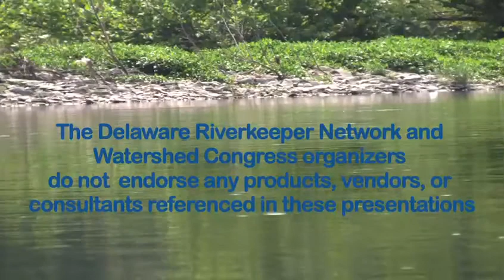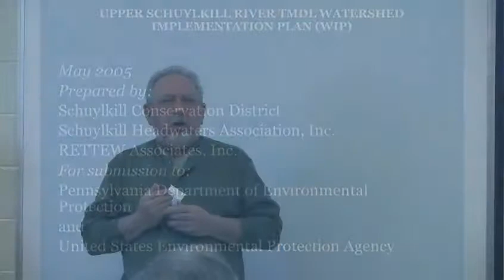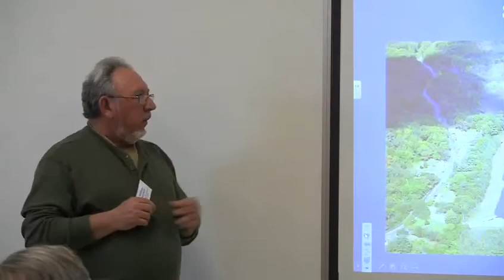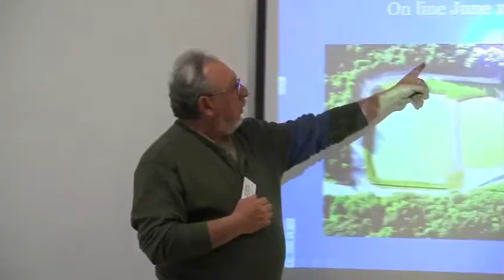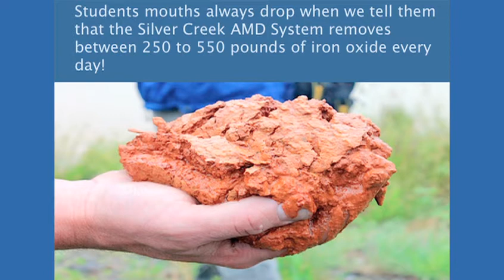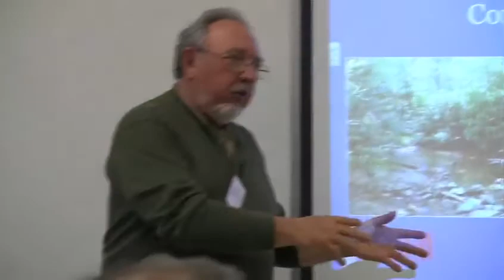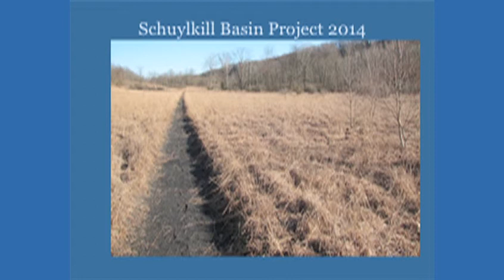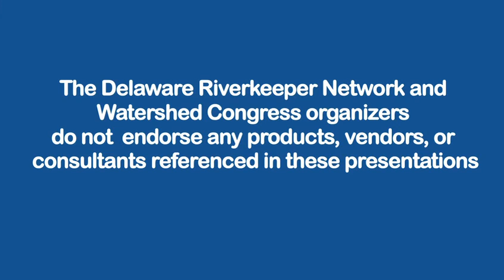2014 Watershed Congress Schuylkill Headwaters Restoration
The Delaware Riverkeeper Network is providing video coverage of the presentations made at the 2014 Watershed Congress on the Schuylkill. In this video members of the Schuylkill Headwaters Association show a number of projects that will improve water quality in this section of the watershed.